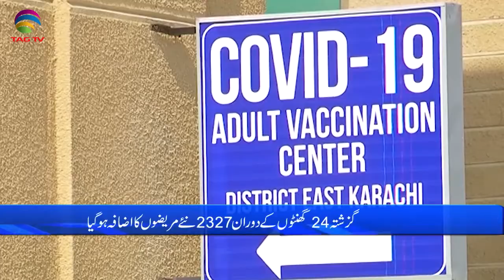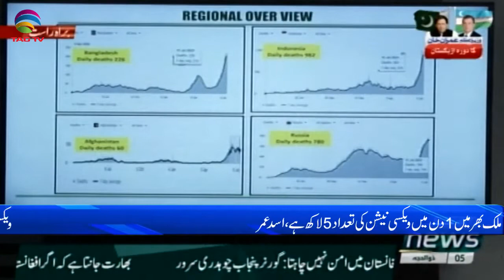Pakistan News Bulletin with Waqar Hussain, July 16, 2021